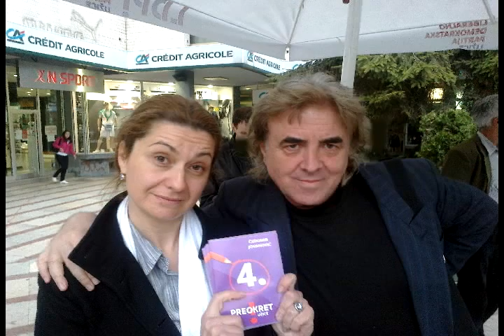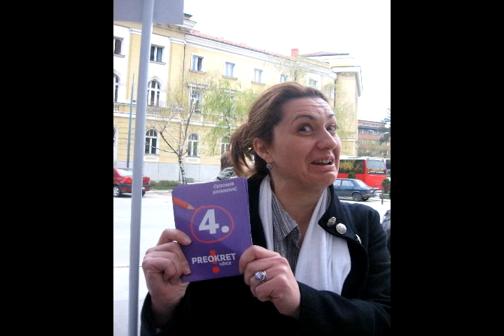LDP UŽICE KOKTEL ŠTAND 11 04 2012